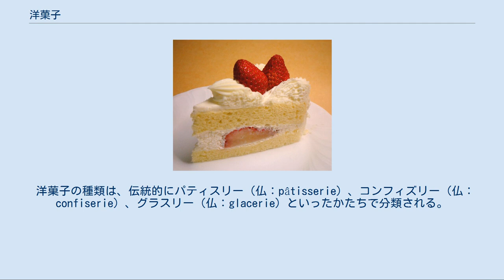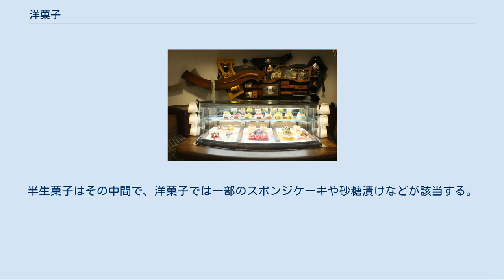洋菓子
洋菓子の一種、イチゴショートケーキ ショーケースに並ぶフランス菓子(日本) 洋菓子（ようがし）とは、西洋に起源をもつ菓子の総称。
日本の伝統的な菓子である和菓子と対置される言葉である。
明治時代以降、日本に多数の西洋風の菓子が紹介されたため、従来親しまれてきた菓子との区別のために用いられるようになったものであり、明治時代以降に日本に入ってきた菓子に対して用いられる。
西洋に起源がある菓子であっても、16世紀にオランダやポルトガルなどの宣教師から伝えられた、カステラ、ボーロ、金平糖などの南蛮菓子は通常和菓子として扱われている。
 以下、本項では洋菓子の種類や特徴などについて解説する。
西洋の菓子の来歴については菓子#ヨーロッパの菓子史を参照されたい。
 洋菓子の種類は、伝統的にパティスリー（仏：pâtisserie）、コンフィズリー（仏：confiserie）、グラスリー（仏：glacerie）といったかたちで分類される。
パティスリーは練り粉菓子の意で、小麦粉、卵、牛乳、砂糖などを主原料として各種の製法で生地を作り、クリームやジャムなどを添加して仕上げるものである。
具体的にはケーキ、パイ、タルト、プディング、クレープ、シュークリーム、ビスケットといったものが含まれる。
また小麦粉を使うものではないが、アーモンドやヘーゼルナッツから生地を作るマカロン、卵白生地のメレンゲ、デザート菓子ともいわれるムース、ゼリー、ババロア、カスタードプディングなどの冷菓もパティスリーとして扱われている。
 コンフィズリーは砂糖菓子の意で、砂糖を主原料とする菓子や、砂糖の特性を生かして作られる菓子類である。
具体的にはドロップ、ヌガー、キャラメル、マシュマロなどのキャンディ類や、チューインガム類、チョコレート類、飴掛けしたナッツやフルーツ、マロングラッセなどの砂糖漬け果実などが含まれ、現代では工場生産されるものがほとんどである。
なおチョコレートはショコラトリ―（仏：chocolaterie）として独立した一部門とすることもある。
グラスリーは氷菓の意で、アイスクリーム、シャーベットなどの凍らせて食べる菓子である。
 「パティスリー」洋菓子店の店内（パティシエ エス コヤマ） 「パティスリー」「コンフィズリー」といった言葉は、それぞれこれらの菓子を扱う菓子店を指す用語でもある。
ヨーロッパでは18世紀にコンフィズリーがパティスリーから分離し、独立した業種となった。
これらのほかに洋菓子に属するものとして、主にアメリカ合衆国で発達したスナック菓子（英：snack）がある。
穀類を原料として塩辛い味付けをする軽食替わりの菓子で、ポテトチップス、ポップコーンなどのものである。
 日本では和菓子と同様、保存性の観点から菓子の水分含有量にしたがって生菓子、半生菓子、干菓子という形に分類されることも多い。
生菓子は加熱していない菓子のことではなく、水分の多い菓子のことで、おおむね30%以上の水分を持つ菓子が該当する。
ショートケーキやパウンドケーキ、シュークリーム、ゼリー、ババロアなど、パティスリーの多くは生菓子であり、「パティスリー」を洋生菓子全般の意味で用いることもある。
干菓子はおおむね水分が10%以下のもので、チョコレート、キャンディ、チューインガムなどのコンフィズリーのほか、ビスケットやリーフパイなどの焼き菓子も含まれる。
半生菓子はその中間で、洋菓子では一部のスポンジケーキや砂糖漬けなどが該当する。